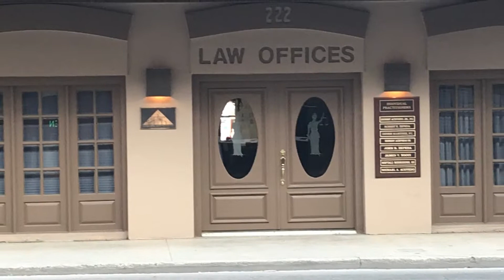Getting settled in San Antonio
Spring 2019 trip